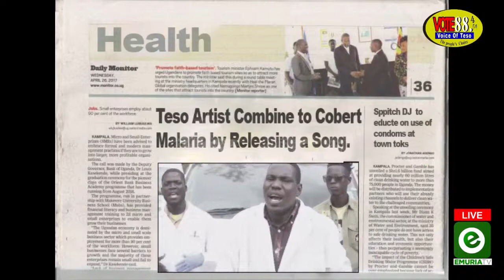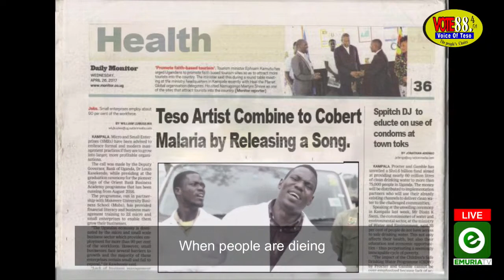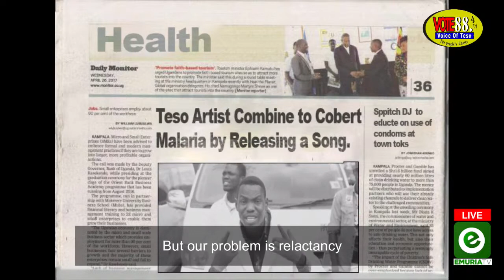Hon Hellen Adoa on Teso in Focus Emuria TV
Hellen Adoa Minister for Agriculture and Fisheries on Teso in Focus Emuria TV Discussing Emyooga Education and Teso's Hunger resolutions